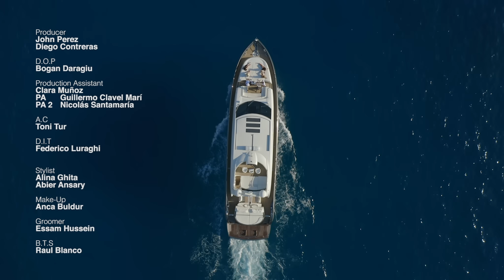WAMA – Shams Bahr (Official Music Video) | (واما – شمس بحر (الكليب الرسمي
Director |  John Perez
D.O.P | Bogan Daragiu
Lyrics by: Tamer Hussein | كلمات: :تامر حسين
Composed by: Khaled Ezz | ألحان: خالد عز
Arranged And Mixed By: Nader Hamdy | توزيع موسيقى وميكساج: نادر حمدي
Vocal Recording by Mohamed Ismail | تسجيل غناء: محمد إسماعيل
Digital Master by Alex Gordon | ديجيتال ماستر: أليكس جوردون
Abbey Road Studios London | ستديوهات أبى رودز لندن
Executive Producer : Islam Ismail | منتج منفذ : اسلام اسماعيل
Nogoum Records Consultant| Yasser Khalil
Social Media Mgmt: NRPD

Special thanks to Khaled Ezz | شكر خاص للفنان: خالد عز

Produced by Nogoum Records إنتاج نجوم ريكوردز
& HighWay Media Production & Management  |  وهاي واي ميديا للإنتاج والإدارة

PR & Media Consultant| Hany Azab

للكول تون أبعت 350 علي 5555 لعملاء فودافون
 للكول تون أبعت 854 علي 9999 لعملاء أورانج
WE  للكول تون أبعت 5111043 علي 7777 لعملاء

Powered by Nogoum FM & Nogoum FM TV

شمس بحر ومكان ننسا فيه نفسنا
سبلى روحك وعيش جوا حضنى أنا

عيني مش شايفة غيرك قصادى هنا
والقمر والنجوم غيرانين مننا

يالا يالا يالا
نسرق ليلة من الأيام دى الليلة اللى فى بالنا
لو بحلم بالجنة أوعى حبيبى تفوقنى

نستنى إيه يالا يالا يالا نسرق ليلة من الأيام ونعيش اللى فاتنا
خلينا براحتنا عاشقك وإنتا بتعشقنى

مفتكرش إن فى حد عاش حبنا
ولا جرب يعيش الحياة زينا

يالا نسمع سوا غنوة بنحبها
أو نعيش لحظة حلوة مفيش زيها

Sun, sea, the beautiful vast, we might forget who we are.
Let’s go and come live inside my arms.

I can’t see but you in-front of me.
The moon and the stars are jealous of us.

Steal one night from the days.
This is the night we had in mind.
If this is me dreaming of heavens please don’t wake me up.

What are we waiting for? Let’s go let’s go let’s go ... Steal one night from the days.
And may we live what we’ve missed.
Let’s do what we feel like... you adore me and I adore you.

I do not think anyone has loved our love.
No one has tried living life the way we do.

Let’s listen together to a song we love or live an incomparable beautiful moment.

Let’s go let’s go let’s go … Steal one night from the days.